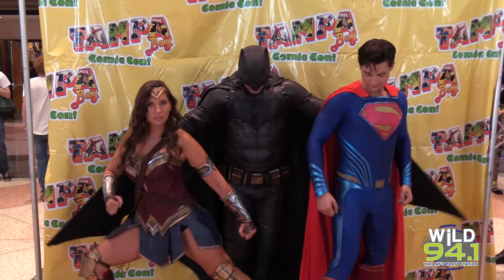Tampa Bay Comic Con 2017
Meredith from Orlando and the Freakshow (Mornings 6am-10am on WiLD 94.1) takes us for a stroll around Tampa Bay Comic Con 2017.  Like what you see?
Welcome to the wildest ride on the airwaves and YouTube! Here at WiLD 94.1, Tampa Bay's party station, we're all about bringing you the most entertaining and unpredictable radio experience to YouTube. Whether you're here for the celebrity gossip, the laughs, or the unexpected moments, we've got something for everyone. Tune in for our exclusive segments, where we highlight celeb interviews and random conversations that happen on the craziest morning show in Tampa Bay!
We don't care what people think the radio or Youtube should sound like - we're just here to have a good time with those who are willing! We're proud to be a part of this vibrant community and can't wait to keep the party going with you! Tune in, turn up, and get ready to have a blast with WiLD 94.1!